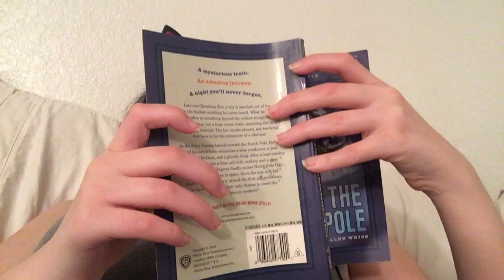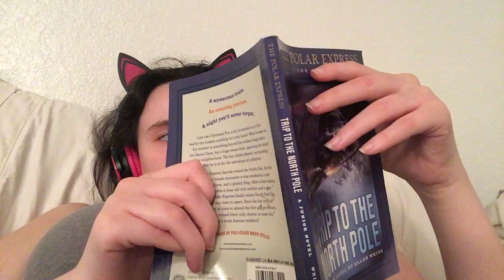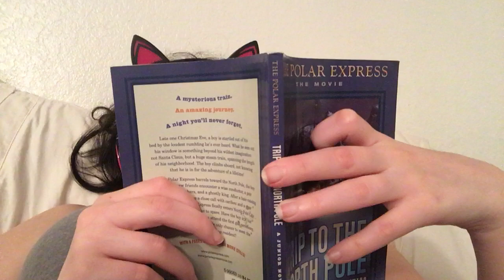Trip to the North Pole chapter 8 part 2